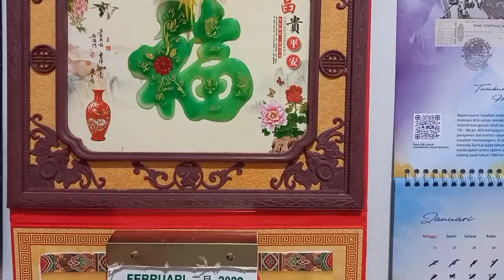Kue Valentine Day